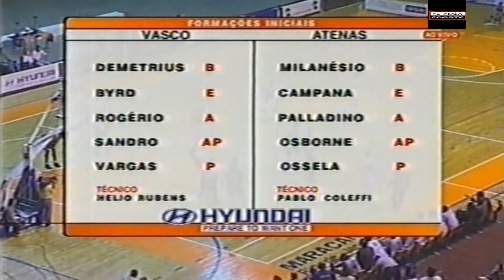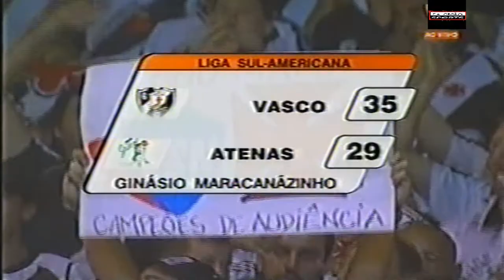Final da Liga Sulamericana de Basquete ano 2000 Vasco x Atenas {Vasco Bicampeão Sulamericano}.